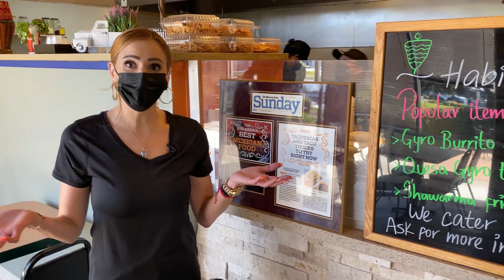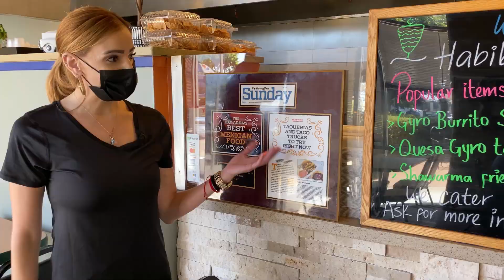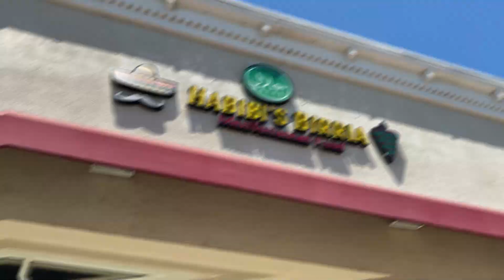Hayward Open For Business Episode 1: Habibis Birria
In this episode of “Hayward Open for Business” we meet the owners of Habibi’s Birria, a MexiTerranean Food restaurant that combines the best of both cultures to create culinary delights like their Gyro Burrito Supreme with lamb and garlic sauce. All meats are Halal. Habibi’s is located at 26005 Eden Landing Road, 510/935-8811.